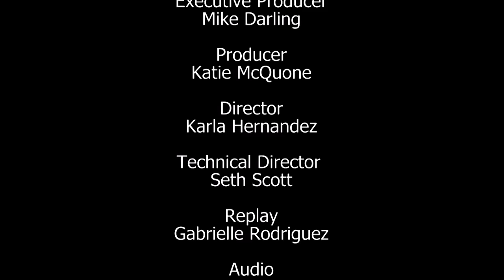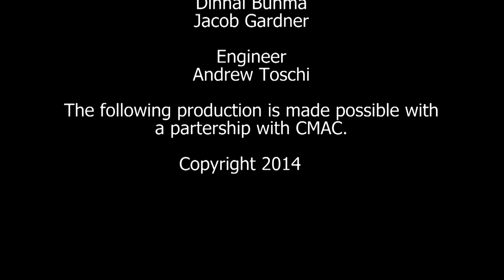High School Rugby - Fresno @ Clovis West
Fresno @ ClovisWest: Center California Rugby Foundation Presents High School Rugby - Friday, April 3, 2014